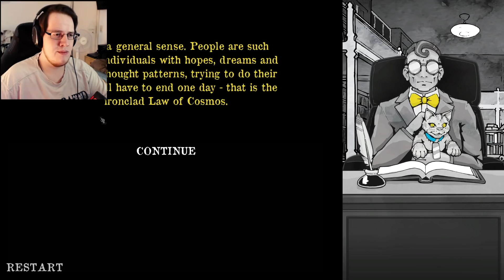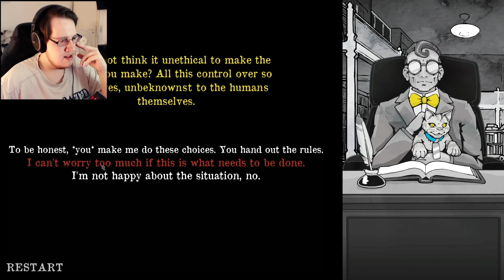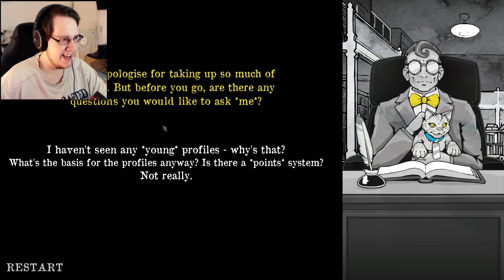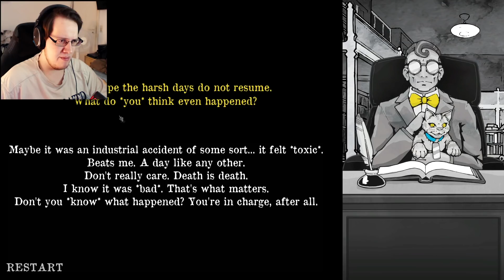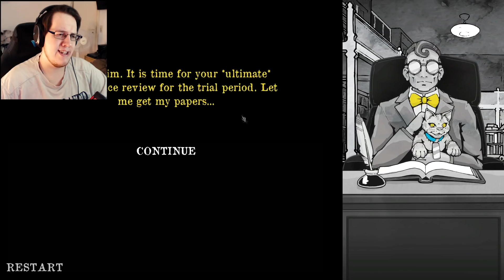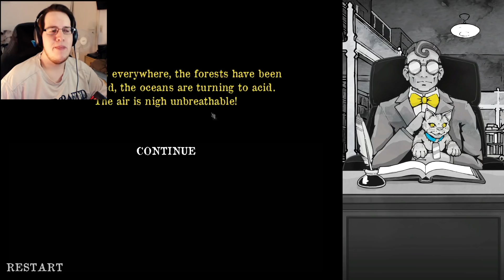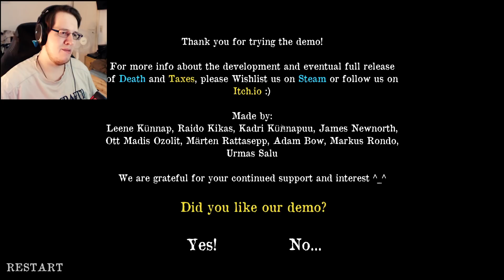Tod und Steuern (Death and Taxes / Demo)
Willkommen zu Death and Taxes! In Death and Taxes spielt man einen Sensenmann, der in seinem Bürojob entscheiden muss, welcher Mensch lebt und welcher nicht! Viel Spaß bei Death and Taxes!